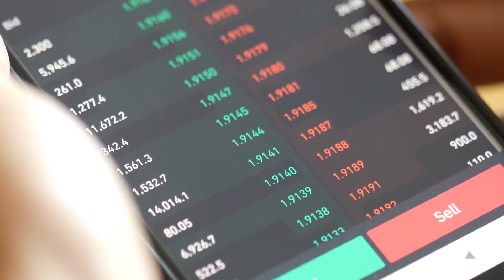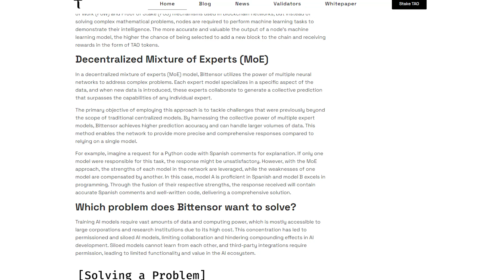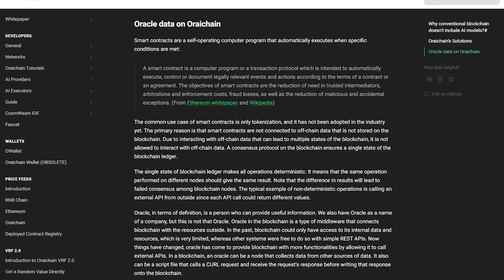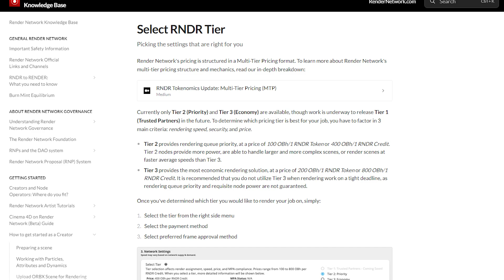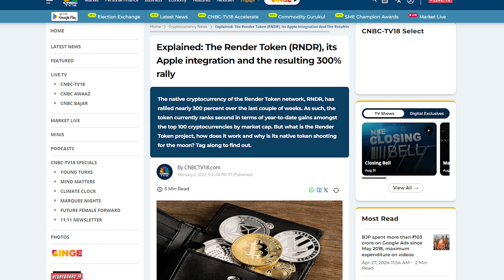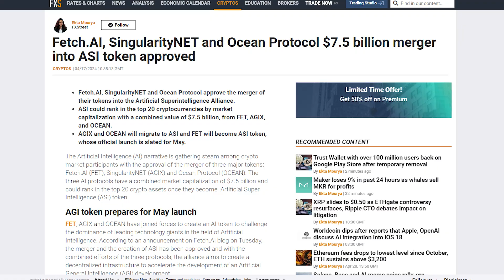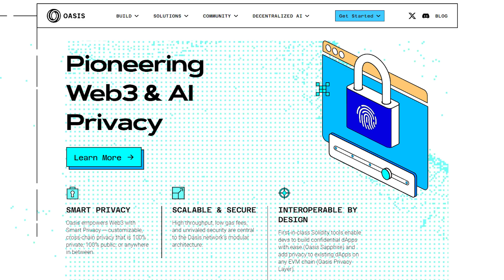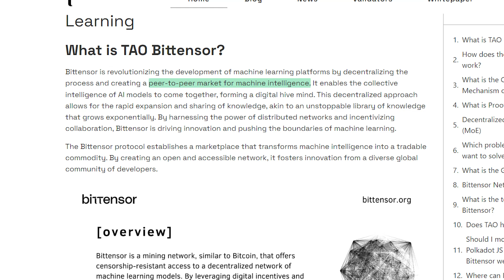Top 5 AI Crypto Coins To 100x By 2025 | AI Tech Academy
In this video, we dive deep into the world of AI crypto and explore the top 5 projects that are poised to revolutionize the industry and potentially generate massive returns by 2025. Join us as we uncover the groundbreaking solutions and use cases offered by Bittensor (TAO), Oraichain (ORAI), Render Network (RNDR), Fetch.ai (FET), and Oasis Network (ROSE).
Discover how Bittensor, the world's first neural network powered by blockchain, is creating a decentralized hub for machine learning models to share knowledge and allocate influence based on the value of their insights. Learn about Oraichain's innovative approach to integrating AI and blockchain through their data oracle platform and AI-powered smart contracts, unlocking new possibilities across various sectors.
Explore Render Network's decentralized platform, which allows users to monetize their GPUs by contributing rendering power for 3D visual effects, animations, and more. Find out how Fetch.ai is automating mundane tasks through the fusion of AI, automation, and blockchain, and learn about their recent merger with Ocean Protocol and SingularityNET to form the Superintelligence Alliance.
Finally, uncover the secrets of Oasis Network, the privacy-focused layer-1 blockchain platform that enables confidential smart contracts and data tokenization, empowering a new wave of privacy-centric applications across finance, healthcare, and other industries.
While these AI crypto projects show immense potential, it's crucial to remember that the cryptocurrency market is highly volatile and unpredictable. Always conduct your own thorough research and consider the risks before investing.
Don't miss out on the latest insights and analysis on the projects shaping the future of AI and blockchain technology.

Video Title: Top 5 AI Crypto Coins To 100x By 2025 | AI Tech Academy